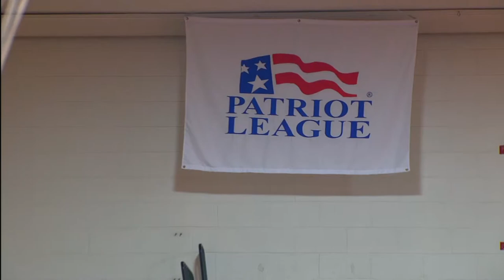Highlights: Men's Basketball vs. Navy 2/17/2018